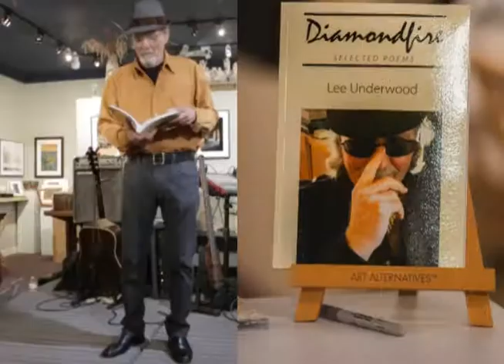With Words by Lee Underwood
Lee Underwood reading from his new book entitled, "Diamondfire," at Stellar Gallery.  Lee's work can also be found at Barnes and Noble Bookstore and Amazon.